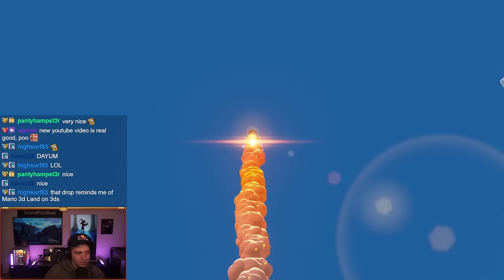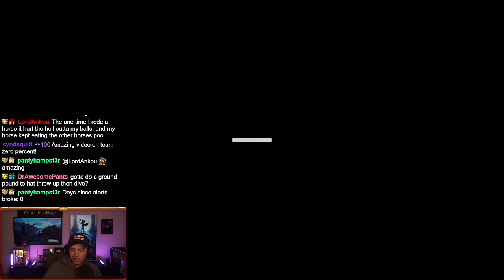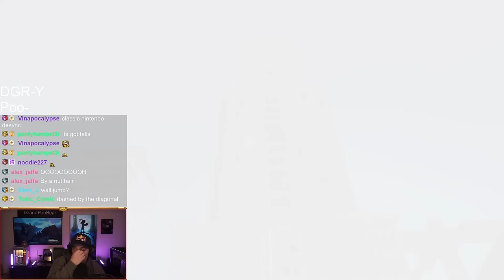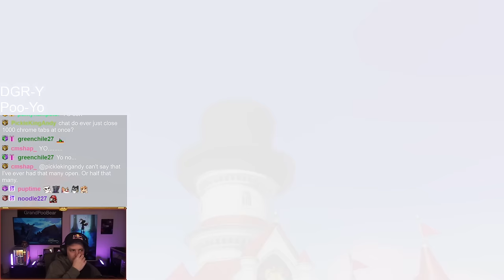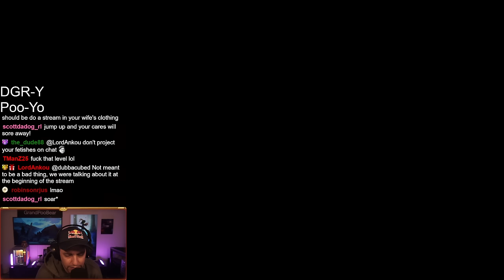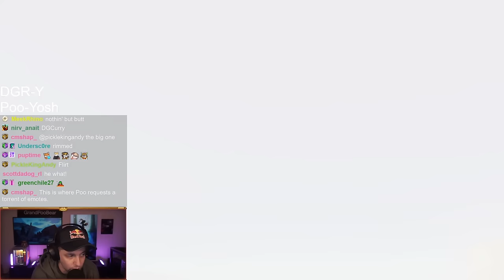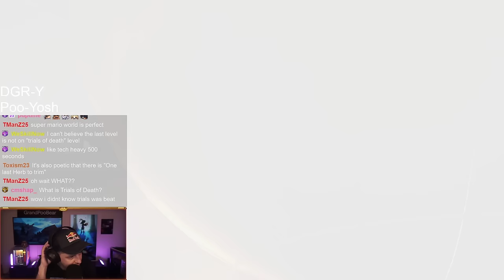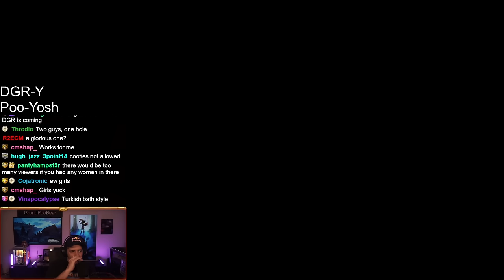We Learned Trick Jumps In Mario Odyssey!